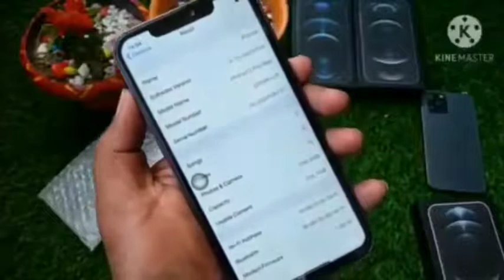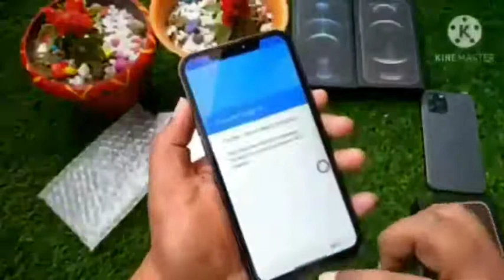i phone 12 pro max only 6999 k.k.concept clone iphone clone